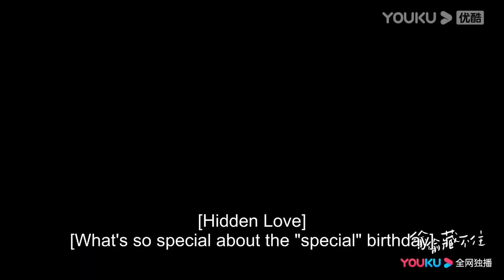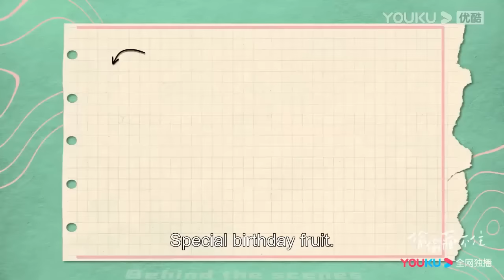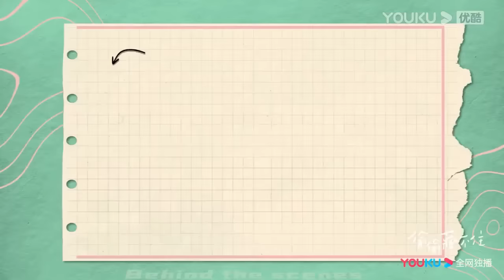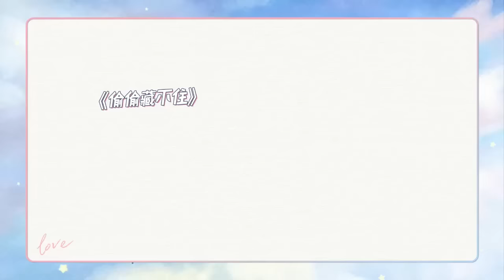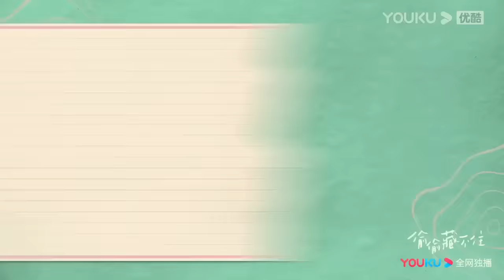【未播花絮】趙露思好討人喜歡！ 曾黎片場非常寵露思，常撮合她和陳哲遠！【偷偷藏不住Hidden Love】赵露思